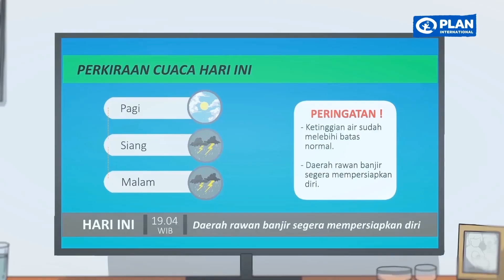Bangkutaman Tanggap Bencana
Dalam kampanye terbarunya, Plan International Indonesia bekerjasama dengan Kementerian Dalam Negeri, Badan Nasional Penanggulangan Bencana (BNPB), dan German Humanitarian Assistance untuk membuat sebuah iklan layanan masyarakat tentang bagaimana keluarga dimulai dari  anak-anak hingga orang tua untuk siap dalam menghadapi banjir pada saat musim hujan.

Bangkutaman mendukung kampanye ini dengan memberikan sebuah lagu yang liriknya sudah dipersiapkan oleh Plan International Indonesia, dengan judul "Tanggap Bencana".